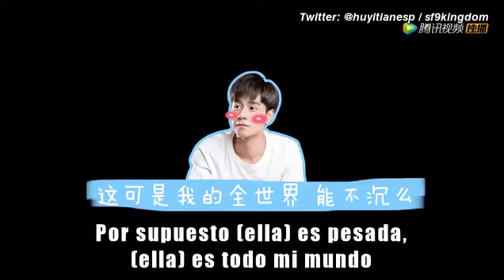[SUB ESP] HuYiTian carga a ShenYue - A Love So Beautiful BTS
MUCHAS GRACIAS YA SOMOS 1000 SUSCRIPTORES!!!
Esperen más vídeos de ALSB!!~~ Estoy muy feliz!!

Disculpen la mala calidad, solo la pude encontrar en 360p

Vídeo:  Huace International Limited

Sígueme:
Página de FB: La Rowoona
Deviantart: @madgarts

Eng sub: blobfishy128 1

Credit to: Huace International Limited